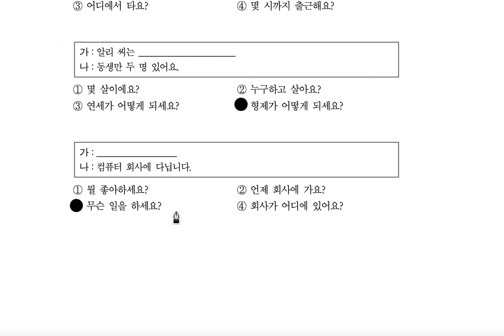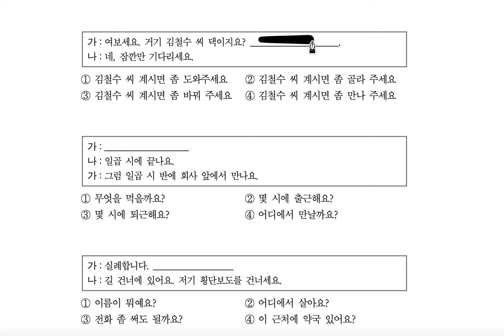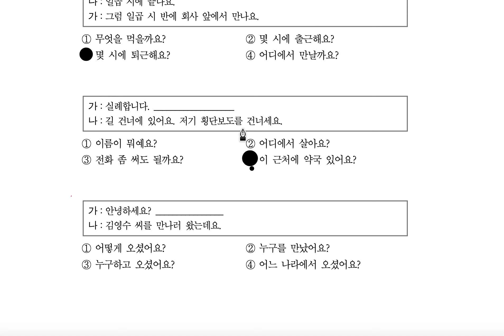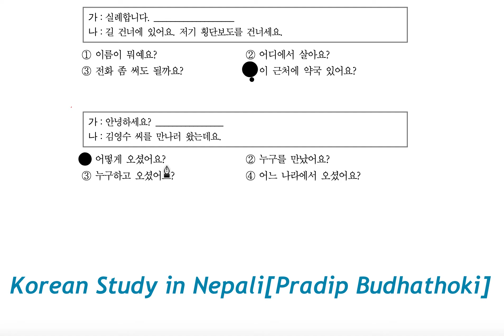EPS TOPIK 빈칸 11 |빈칸에11 | 중요한 빈칸 11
namaskar yo video baat tapae haru le EPS TOPIK READING 빈칸에 Only  | 읽기namaskar yo video baat tapae haru le EPS TOPIK READING 빈칸에 Only  | 읽기 문제 | ko practice garna saknu hunex 감사합니다
EPS TOPIK빈칸11

ll content included in this video including text, graphics, images, video clips and audio clips is the Property of korean study in nepali [Pradip Budhathoki] protected by international copyright laws. The collection, arrangement and assembly of all content on this site is the Exclusive Property of korean study in nepali [Pradip Budhathoki] protected by international copyright laws.
You may not copy, reproduce, distribute, publish, display, perform, modify, create derivative works, transmit, or in any other way exploit any part of copyrighted material without permission from korean study in nepali [Pradip Budhathoki]

Like Button
Share Button